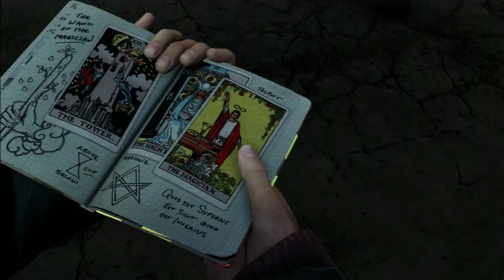Sooo kurz vor'm Ziel... | Uncharted 3 #10 [AnyArt] Let's Play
Die Story
Auf der Suche nach dem geheimnisvollen Atlantis des Sandes steht unser Held seinem bisher gefährlichsten Gegenspieler gegenüber: Der skrupellosen Katherine Marlowe, die mit ihrer mysteriösen Geheimorganisation alles unternimmt, um in den Besitz des Ringes von Sir Francis Drake zu kommen - jenen Ring, den Nate auf seinen unzähligen Reisen als Glücksbringer um seinen Hals trug.

Bei einem Schwindel, der eine 20 Jahre alte Rechnung begleichen soll, wird Nathan Drake in eine Verschwörung verwickelt, die ihn auf die Spur seines Vorfahren, dem des berühmten Entdeckers und Freibeuters Sir Francis Drake, führt. Auf der Suche nach einem Schatz aus dem 16. Jahrhundert macht er eine große Entdeckung. In einer Welt, in der nichts ist, wie es scheint, muss er den Kampf gegen die zwielichtige Geheimorganisation und die okkulten Machenschaften ihrer Anführerin aufnehmen.

Zusammen mit Sully begibt sich Drake auf eine riskante Reise durch Europa und in den Nahen Osten. Während seiner Reise entdeckt er Hinweise auf eine legendäre, verschollene Stadt. Seit Jahrtausenden liegt sie im Herzen der arabischen Rub al Khali-Wüste und wird Atlantis des Sandes genannt.

Aber das weitläufige Ödland des Leeren Viertels birgt ein grausames Geheimnis. Noch vor Ende ihrer Reise wird die Bergung der Reichtümer zur Nebensache und ein Überlebenskampf beginnt. Drake erwartet eine Prüfung, die ihn an seine Grenzen bringt und seine Ausdauer testet, während er sich seinen schlimmsten Ängsten stellen muss.

Features:
- Überzeugendes Storytelling, Action-reiches Gameplay, flüssigere Animationen dank Motion Capturing und 3D-Unterstützung. Uncharted 3 ist ein interaktives Erlebnis, das die Grenzen zwischen Spielen und Hollywood-Blockbustern verschwimmen lässt.
- Eine neue Weltreise zwischen Realität und Fiktion auf den Spuren der Vergangenheit - und auf denen des historischen Arabienforschers T. E. Lawrence oder auch Lawrence von Arabien.
- Protagonist Nathan Drake: ein humorvoller, charismatischer, schlagfertiger und verlässlicher Hauptcharakter, der sich erfolgreich etabliert hat!
- Eine Erfolgsserie setzt Benchmarks: Vorgänger Uncharted 2: Among Thieves ist bei Metascore mit 96% als das zweitbeste PS3-Spiel bis dato bewertet worden.
- Das Uncharted-Universum präsentiert ein einzigartiges Multiplayer-Erlebnis, in dem zum ersten Mal filmische Elemente der Einzelspielerkampagne in das Multiplayer-Gameplay integriert sind.